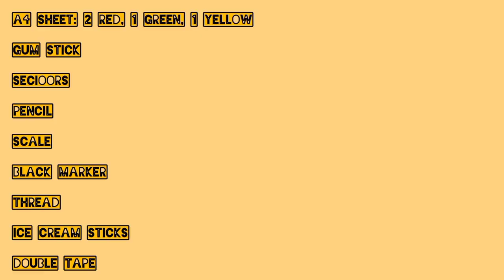How to make Watermelon 🍉 Fan with MS Kids